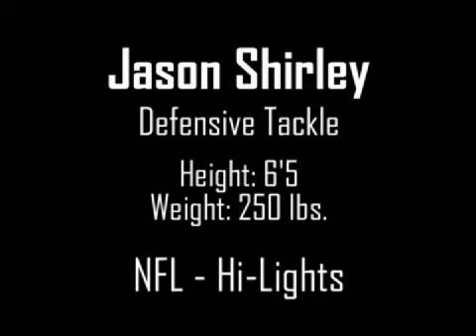Jason Shirley NFL Hi-Lights 2012